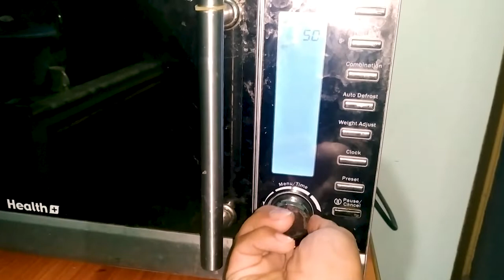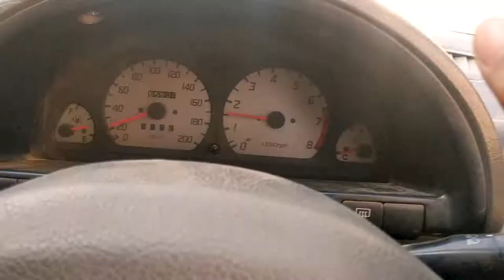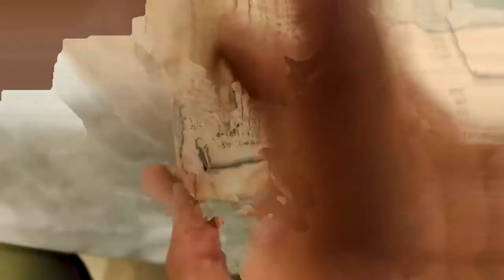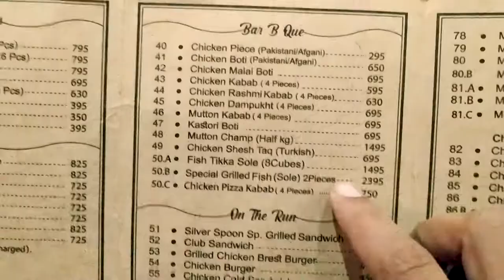Yeh Ghr Pehly Kabhi Nahi Dekha Meny..